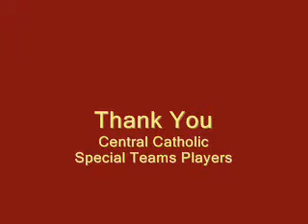Season 4 - Special Teams GATA and ROTA Highlights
Season 4 Special Teams Highlights. "Offense scores points. Defense makes big hits. Special Teams win field position. Field position wins games."